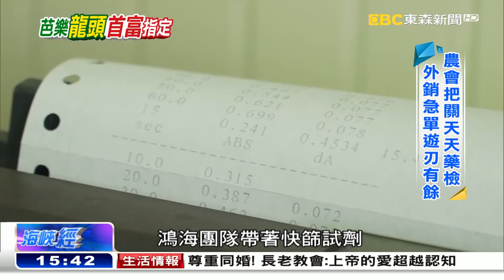郭董「急單」沒在怕 燕巢芭樂集結西進《海峽拚經濟》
台灣是水果寶島但不是所有水果都主推外銷；芭樂相對平價，過去多以內銷為主。不過今年一開春芭樂的龍頭產區燕巢就風風光光的接下鴻海董事長郭台銘的超級大單。今天簽約明天立刻出貨。生意看似很好做但能接下這樣的急單、大單，其實是燕巢果農，練兵二三十年的功力展現。包括藥檢、品質、大小，每一樣都要達到標準不能含混過關。究竟燕巢果農怎麼控管品質？讓自己能接下這張郭董的急單？帶您直擊產地。